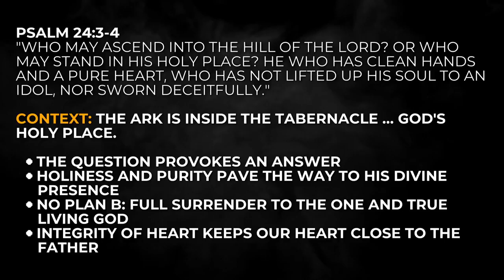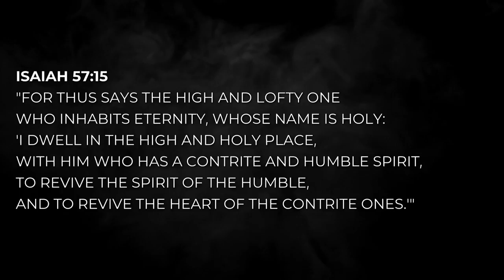When The Fire Fades by Shane Idleman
What do you do when the fire fades in your life? The passion for God and the burning Spirit of God in your life.